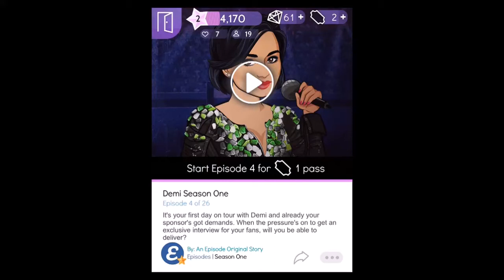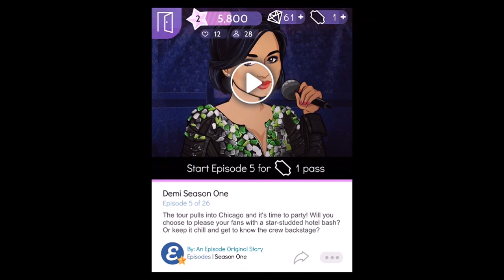Episode Choose Your Story Demi Lovato Path to Fame w/commentary part 4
I'm legit having fun uploading these Episode stories. Thx so much. Back to the video, I get on my first day on tour. I need to make a video describing on my first day due to my tour. And then I met some new people.